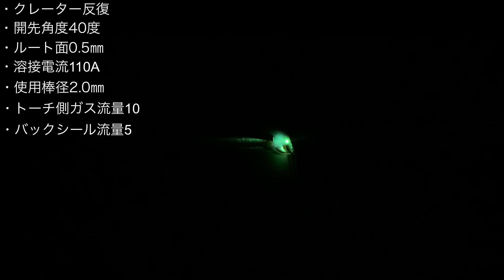【TN-F裏技】超高速‼︎溶接試験が1分で合格出来る最速の方法 下向き溶接tigwelding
音声聞き取りづらい方や海外の方、沢山の字幕用意してますので字幕をお使いください。今回は一層仕上げでの溶接資格の動画でした！

やっぱり一層仕上げは早いし簡単です。

今回の動画での関連動画を載せておきます^ - ^

レビューして欲しい道具などありましたら気軽に申して下さい！